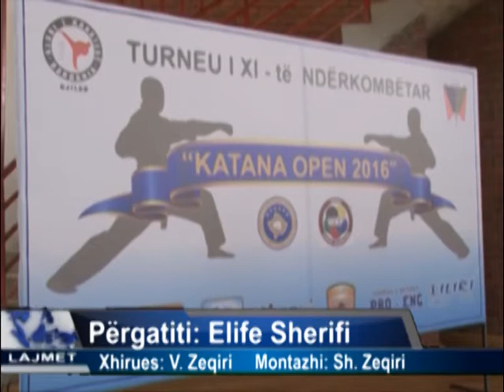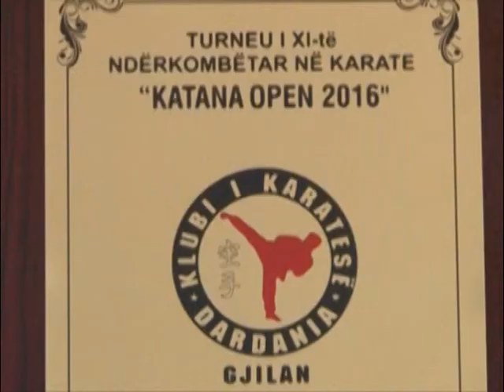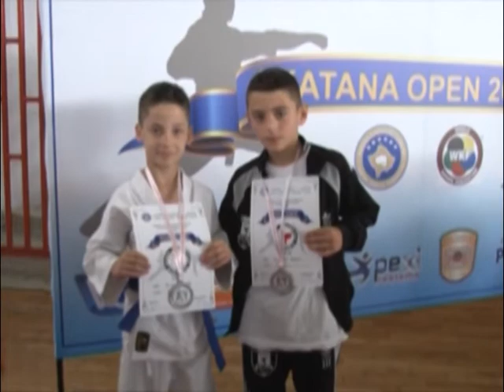Turneu i Karatesë në Gjilan “Katana Open 2016” mldodhi plot 400 garues nga Rajoni -TV VALI-